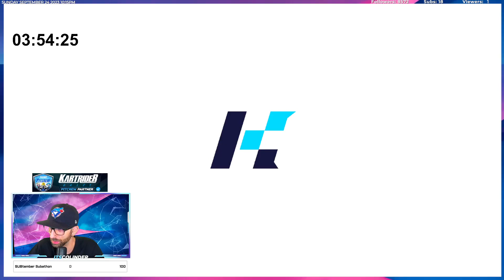Village: Bayside Bridge Run | Crossover - Solo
Add me in KartRider Drift or Rush+
Username: ItsColinder